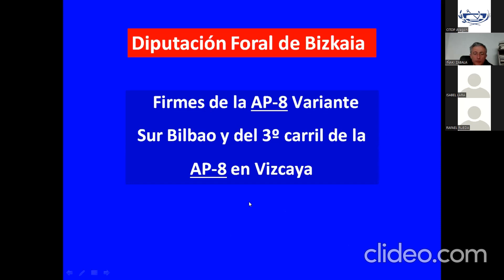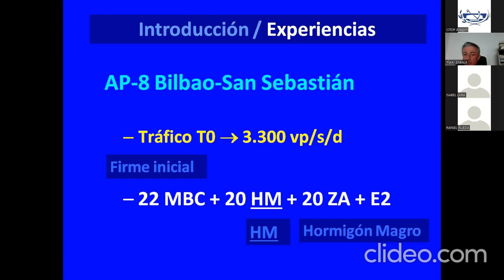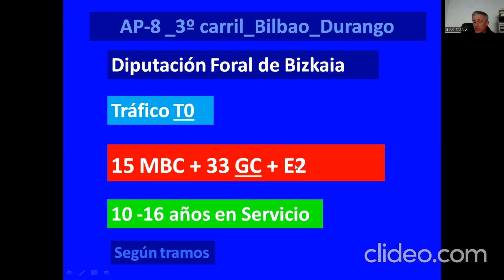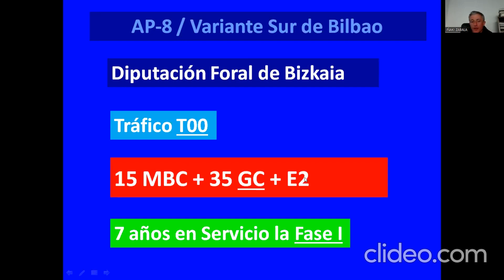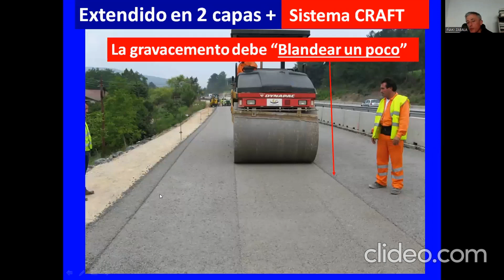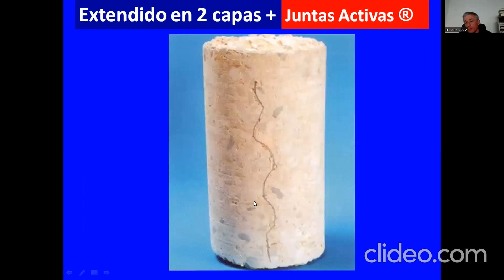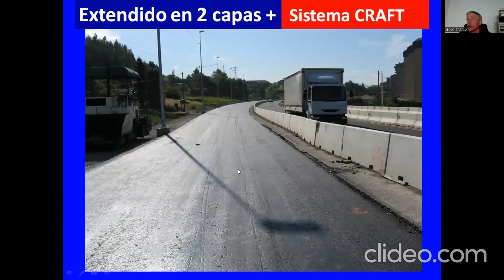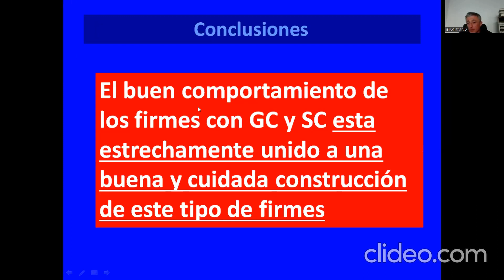Firmes de la AP-8 Variante Sur Bilbao y del 3er carril de la AP-8 en Vizcaya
Primera charla de la sesión de clausura de 2022 del curso de Firmes con cemento Organizado por la Zona de Aragón del Colegio de Ingenieros Técnicos de Obras Públicas en colaboración con el Instituto Español del Cemento y sus Aplicaciones y CEMEX.

Ponente: Iñaki Zabala, Ingeniero de Caminos, Canales y Puertos y Director Zona Norte del Instituto Español del Cemento y sus Aplicaciones

Certifica tu formación a través del CITOP Aragón, más información